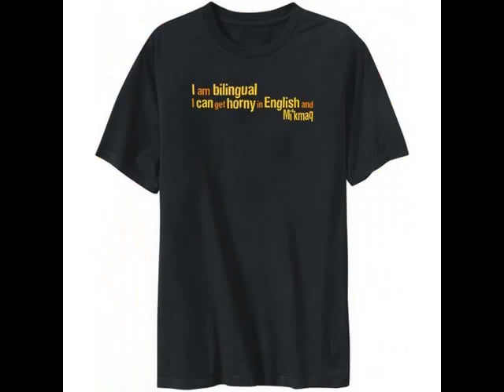T-shirt Mi'kmaq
the biggest collection of t-shirts about  Mi'kmaq.